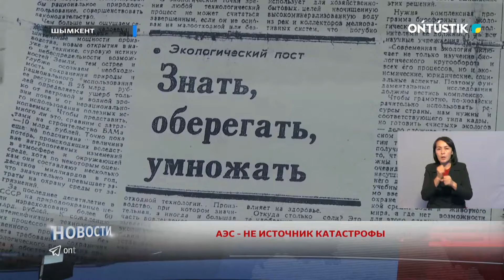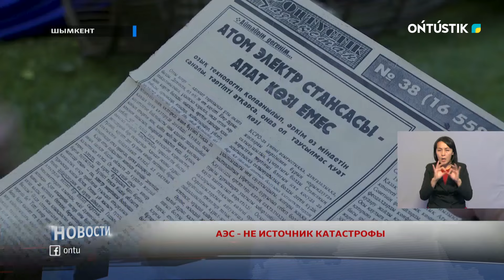АЭС – НЕИССЯКАЕМЫЙ ИСТОЧНИК ЭНЕРГИИ